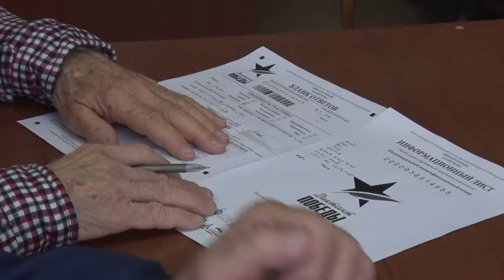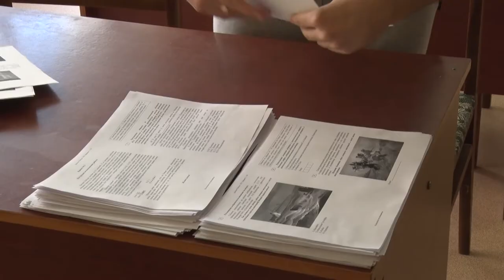Десна-ТВ: Новости САЭС от 11.05.2021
В выпуске:
- Праздничные мероприятия к 76- годовщине великой Победы;
- Десногорцы присоединились к международной акции «Диктант победы»;
- Итоги творческих конкурсов по охране труда;
- Марафон Победы по баскетболу 3х3;
- Соревнования по игре в петанк, посвящённые Дню Победы.